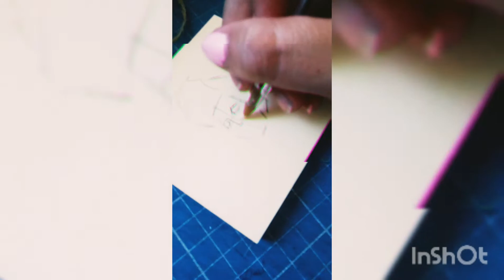Dibujo niño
Tinta sobre papel